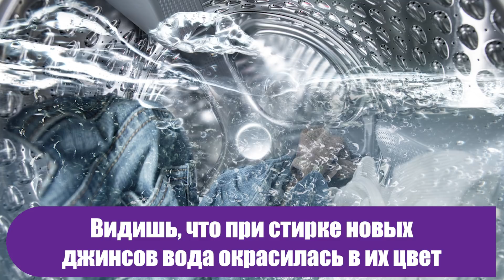Два копеечных средства, которые решат проблему линяющих джинсов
Постирайте их правильно, чтобы закрепить цвет.

И тогда брюки прослужат вам долго и постоянно будут выглядеть презентабельно.